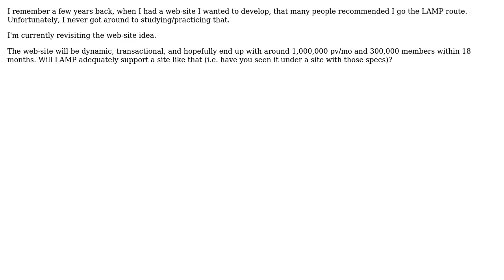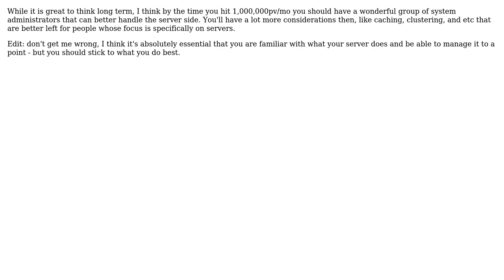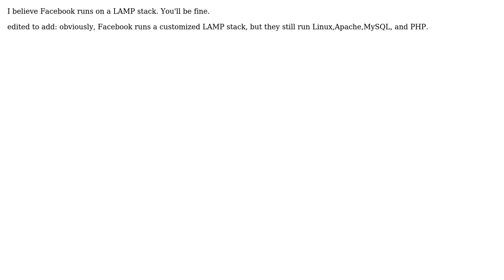Software Engineering: Will LAMP meet the following needs? (4 Solutions!!)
Software Engineering: Will LAMP meet the following needs?

With thanks & praise to God, and with thanks to the many people who have made this project possible! | Content (except music & images) licensed under CC BY-SA | Music | Images & others | With thanks to user vartec user Telis Duvoir user Robert user Nic user davidhaskins and the Stack Exchange Network Trademarks are property of their respective owners. You are responsible for your own actions.